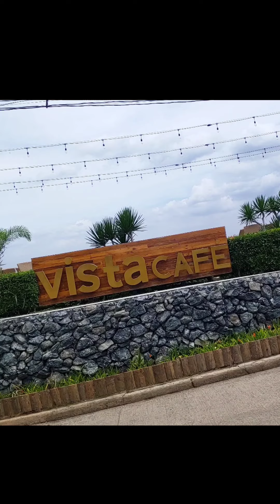Angono Rizal Trip | Fazzio lang ang Baon | Atin Ang Mundo by The Juans v4